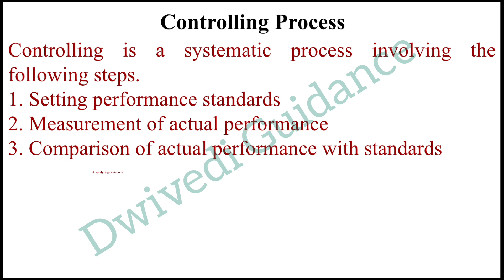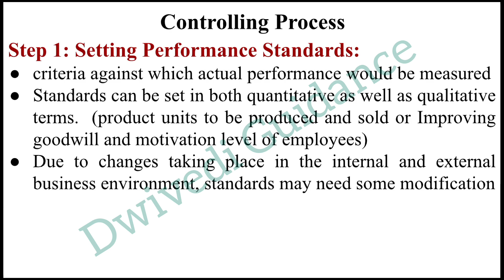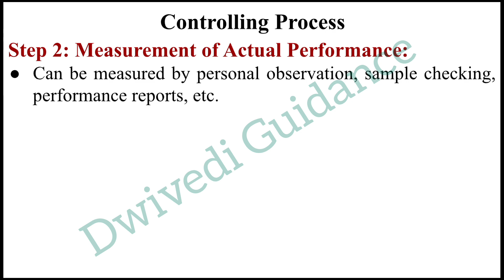Controlling Process, Controlling Process class 12, process in controlling, steps in controlling